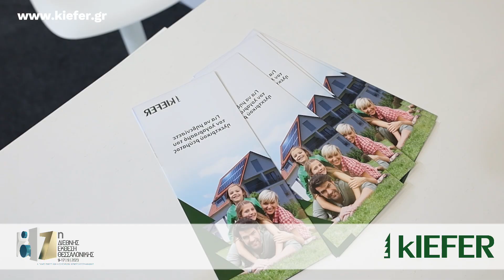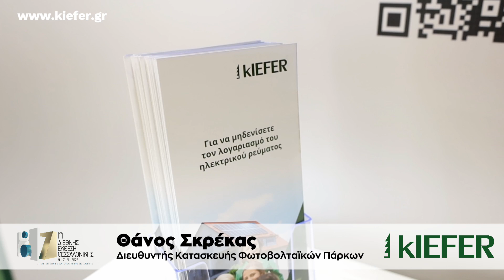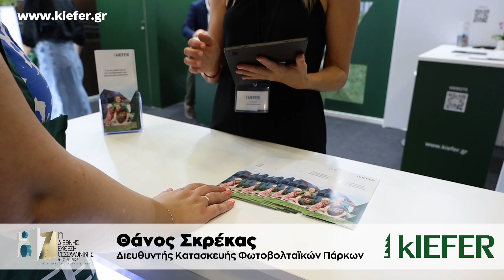Kiefer | Παρουσίαση ΔΕΘ 2023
Η kIEFER TEK E.Π.Ε. είναι μια ελληνική κατασκευαστική εταιρεία με υψηλό επίπεδο τεχνογνωσίας και σημαντική εμπειρία στον τομέα των Ανανεώσιμων Πηγών Ενέργειας. Αναλαμβάνει έργα ως EPC Contractor, παρέχοντας ολοκληρωμένες λύσεις που αφορούν στην ανάπτυξη, το σχεδιασμό, την προμήθεια εξοπλισμού, την κατασκευή αλλά και τη συντήρηση ενεργειακών συστημάτων καθώς και συστημάτων που δρουν στον πρωτογενή τομέα όπως θερμοκήπια και κτηνοτροφικές μονάδες.